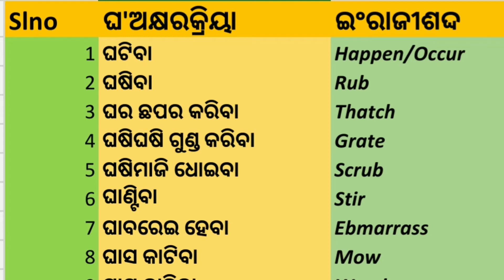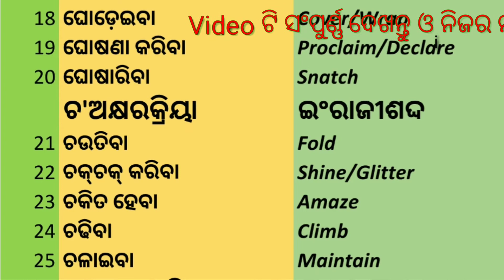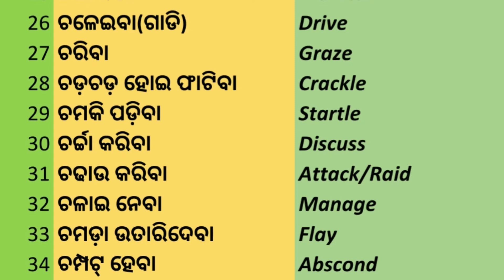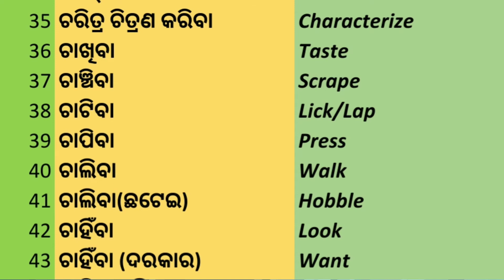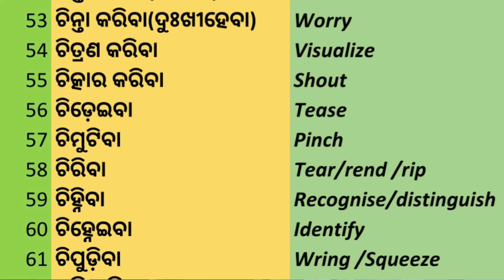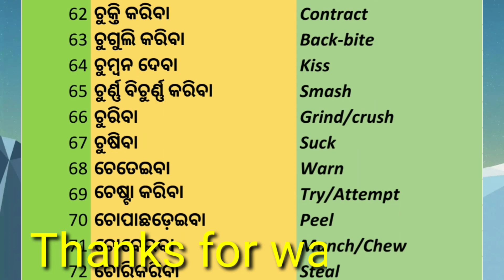'ଘ'ଅକ୍ଷର ଏବଂ 'ଚ' ଅକ୍ଷର ସମସ୍ତ କ୍ରିୟା ଓ ସେଗୁଡିକର ଇଂରାଜୀ ଶବ୍ଦ।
ଏହି ଭିଡିଓ ରେ ଛାତ୍ର ଛାତ୍ରୀମାନେ 'ଘ'ଅକ୍ଷର ଏବଂ 'ଚ'ଅକ୍ଷର ସମସ୍ତ କ୍ରିୟା ଓ ସେଗୁଡିକର ଇଂରାଜୀ ଶବ୍ଦ ସମୂହକୁ ଜାଣିବେ।